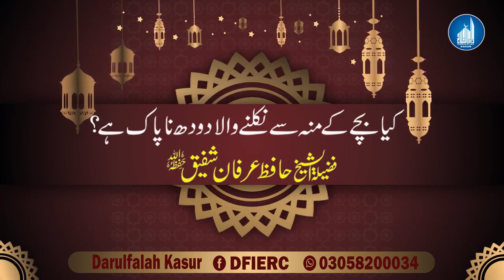Kia Bachy Ke Moo'unh Se Neklny Wala Doodh Na Paak Ha? | Shaikh Hafiz Irfan Shafiq | Darulfalah Kasur